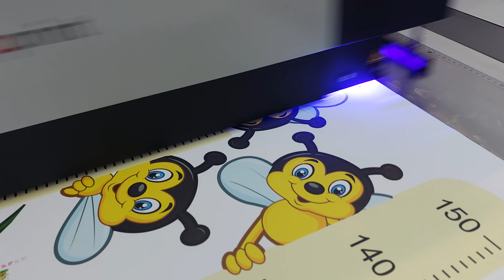INSPIO - Sticker - Child growth meter Bees 150 cm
A wall sticker with a growth chart will brighten up every children´s room and entertain children.